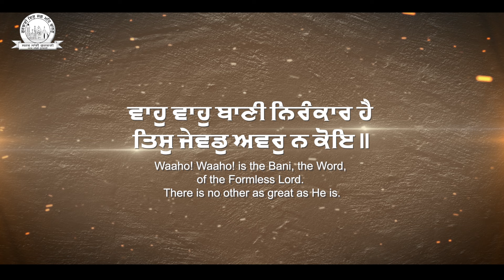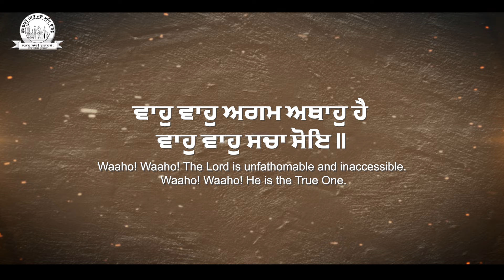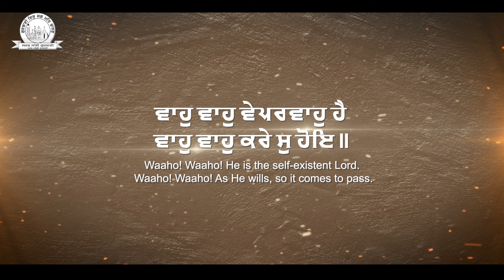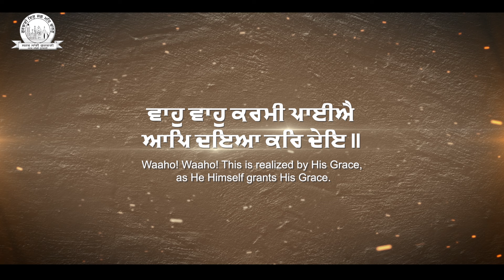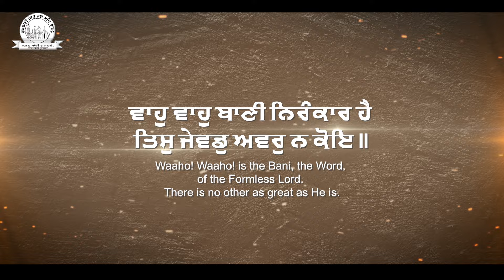Bhai Gurmeet Singh Ji Sri Fatehgarh Sahib Wale - Waho Waho Bani Nirankar Hai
"Bhai Gurmeet Singh Ji Sri Fatehgarh Sahib Wale" Presented Best Shabad "Waho Waho Bani Nirankar Hai"

Album : Waho Waho Bani Nirankar Hai
Shabad : Waho Waho Bani Nirankar Hai
Ragi : Bhai Gurmeet Singh Ji Sri Fatehgarh Sahib Wale
Copyright : Oberoi Cassette Company
Digital Partner : GoBindas Entertainment